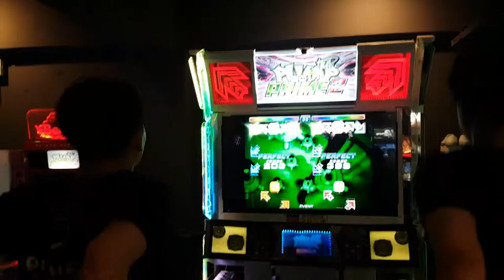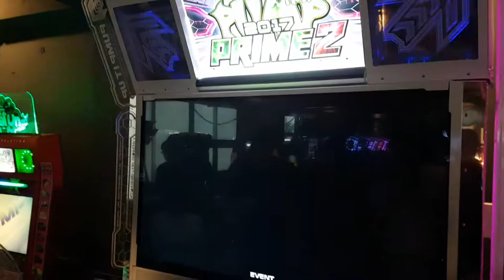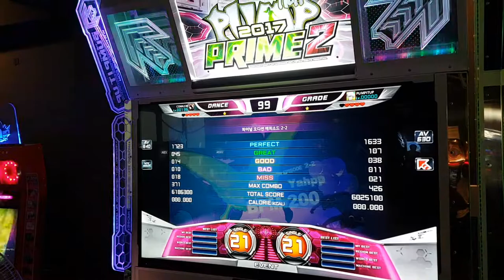[대회 직캠] 파이널 오디션 에피소드 2-2 S21 FAEP 2-2 Unique VS Ljw_Luna | 2018.08.26 @ 주안 어텍 4강전 2조 1차전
파이널 오디션 에피소드 2-2 S21

1P 김태범(Unique) 6,186,300점
2P 이종원(Ljw_Luna) 6,025,100점